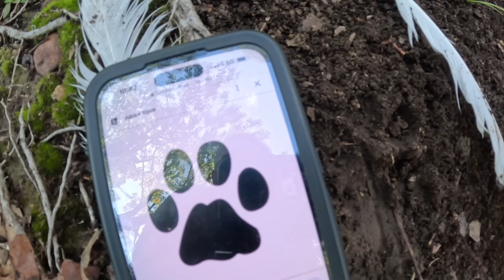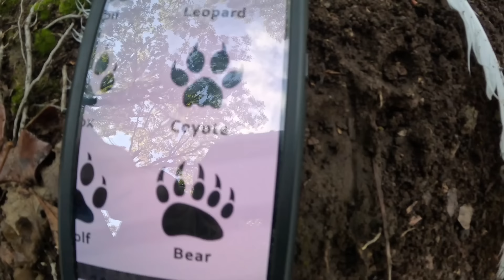PREDATOR ATTACKED IN BROAD DAYLIGHT...It Struck Without Warning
We had an attack in broad daylight here on the homestead. Our favorite turkey is now missing and she did not survive this one. I found the proof I needed to exactly what killed her. Lets go and try to find the bobcat that did this.